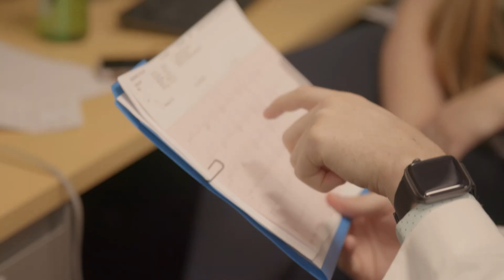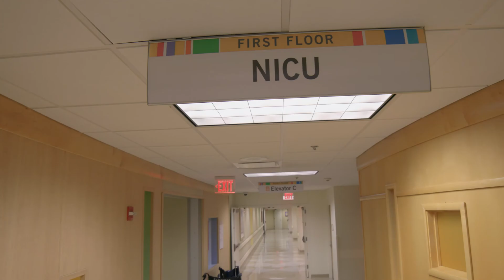Saint Louis University School of Medicine Neonatal-Perinatal Medicine Fellowship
The neonatal-perinatal medicine fellowship at the Saint Louis University School of Medicine provides trainees the training required to become key policy, educational and research leaders of the future.